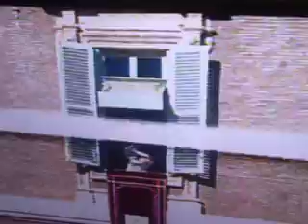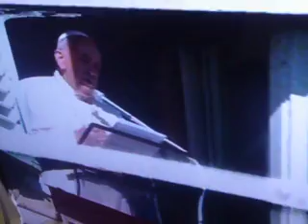w1w1w1w1w1w1w1w1g1t1w1w1w1w1w1w1w1w1w1 angelus papa francisco 2020 tercer domingo adviento traducido